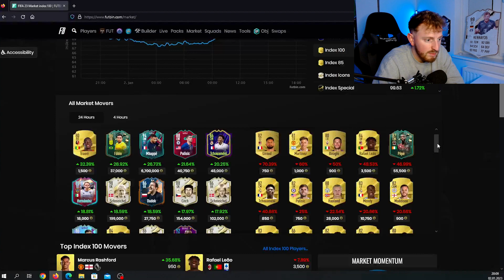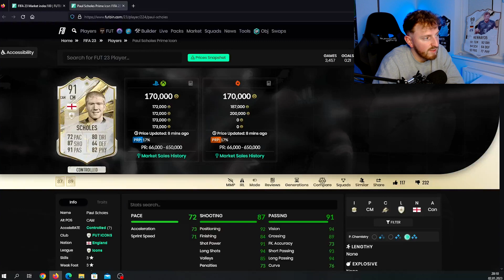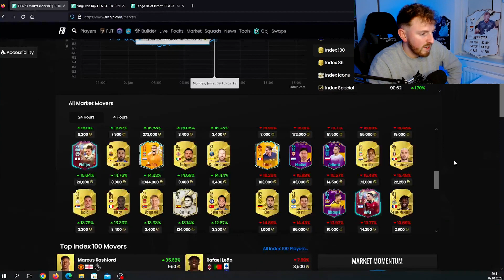500K PRO TAG MACHEN🔥 MEINE TOP SELLER FÜR EINE XXL ÜV-LISTE🤑 FIFA 23 Ultimate Team Trading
Ich zeige euch die besten Karten für eine XXL ÜV-Liste in FIFA 23 Ultimate Team. Damit ist Trading für jeden möglich & ihr macht wenn es gut läuft bis zu 500k pro Tag!

Viel Spaß mit dem Video & Danke für jeden Support🙏🏽